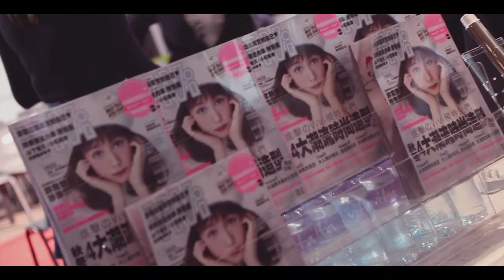ViVi Fashion Night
Choreographer by Manfred Wong @CrewPlayers